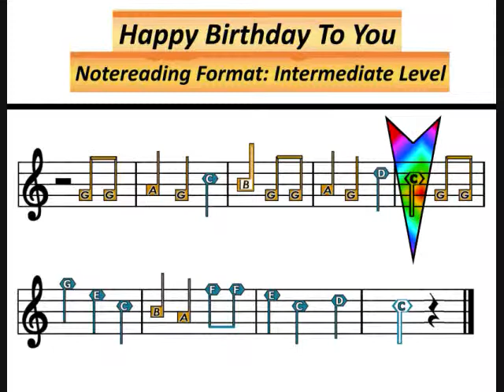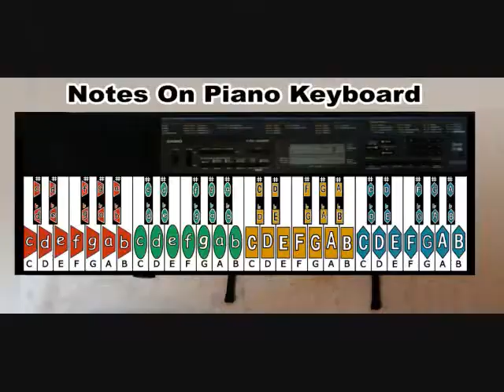"Happy Bday" Audio demo to learn music with shapes and colors for letter notes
Happy Birthday (or as the aliens would say, happy new orbit around the sun on planet earth). Audio Demo of learning how to noteread music using shapes and colors for letter notes on a piano for the song Happy Birthday. Song repeats 3 times. First time shows the song being played on the actual piano to for visual and audio demonstration of my piano key color/shape system. The second repeat shows the "Beginner's Format" sheet music that I created for Music with shapes and colors and highlights the notes as it's played on the piano. Third repeat shows the notes being highlighted for "Intermediate Level Format Notereading" sheet music that I created for learning music with shapes and colors. Hope you watch this nude